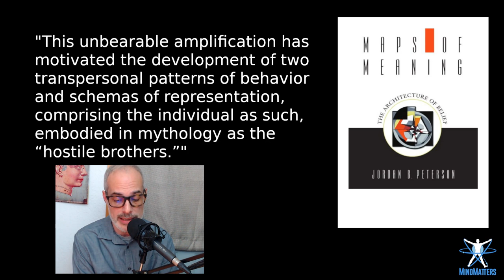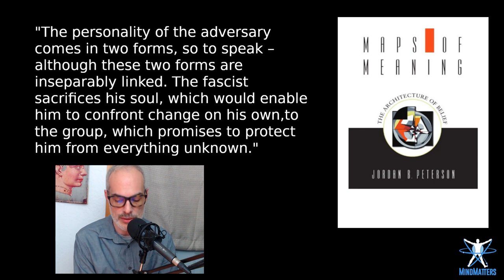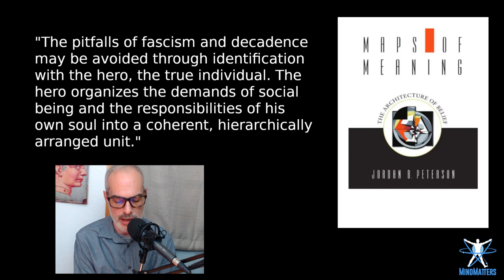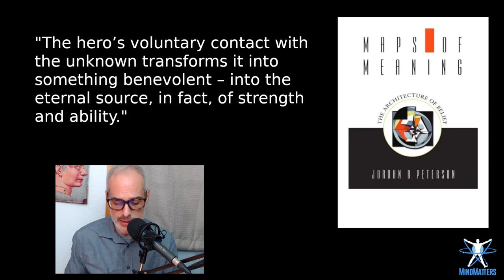Navigating the Chaos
As current events and crazy people - from the American election to That Which Shall Not Be Named - continue spiral downhill with ever greater frequency and intensity, we find ourselves challenged not to react or respond in ways that are detrimental to ourselves and those around us. From both within and without each of us faces the choices of what to believe, how to feel - and what the appropriate responses to life could and should be. Will we fall prey to the Adversary's thinking and control, or will we follow the archetype of individuation, growth and the path of the Hero?

Taking a passage from Jordan Peterson's Maps of Meaning as inspiration, this week on MindMatters we examine the thought processes, emotions and intentions that may assist us in navigating the chaos. When political, social and cultural institutions continue to disintegrate around us and threaten to drag down all those in their sphere of influence, we must be our our own anchors and continue to exercise our higher faculties to maintain some semblance of equilibrium. But just how to do this is a question we must ask for ourselves every day, and a framework for doing this is what we can start building for ourselves (and for those who look to us) right now.